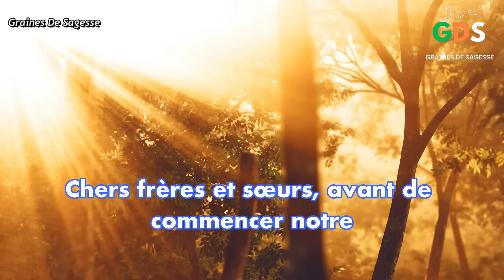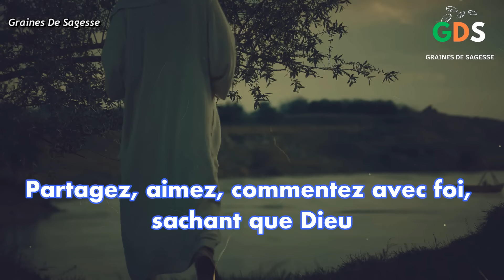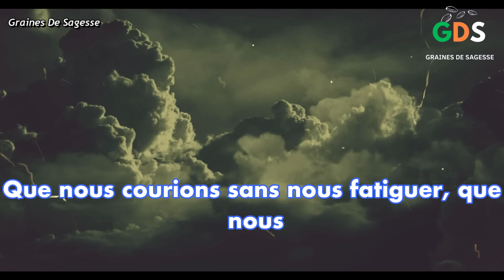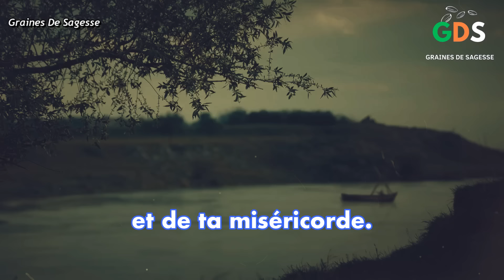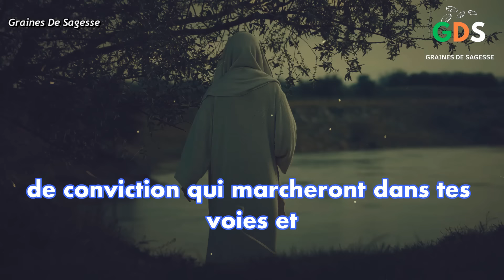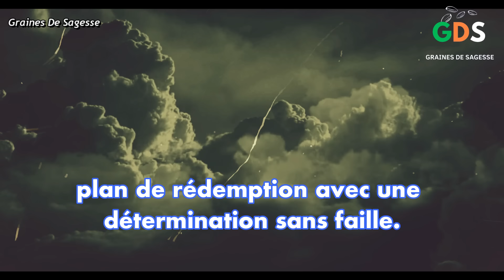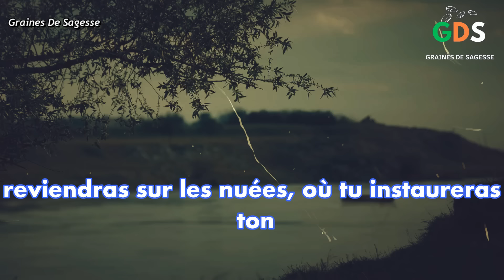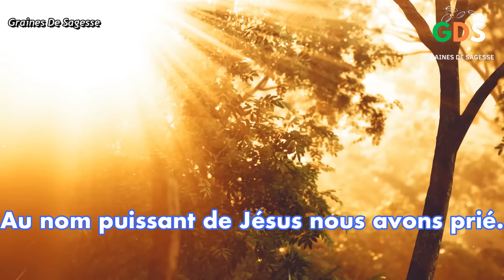Prière Du Matin / Pour Vivre Une Journée Miraculeuse au Nom Puissant de. Jésus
Prière. Du Jeudi 20 Juin 2024

►COMMENTE ! 💬
►PARTAGE ! ➤